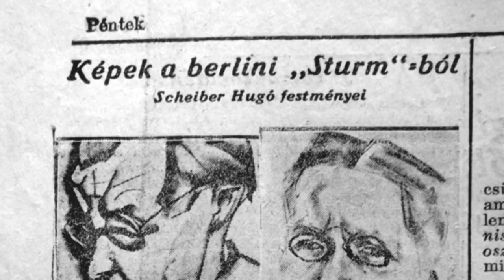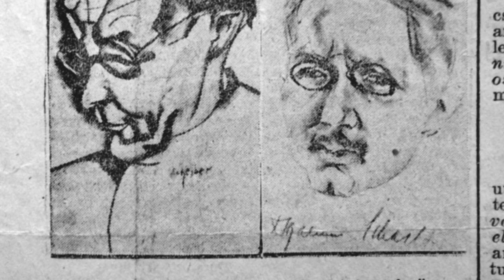A modern művészet centrumában – Scheiber Hugó berlini évei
Scheiber Hugó berlini éveiről, a Der Sturm Galériáról és Herwarth Waldenről beszél Molnos Péter. A Kieselbach Galéria Scheiber-kiállításáról készült videósorozat V. része. Készítette: Fákó Árpád és Molnos Péter